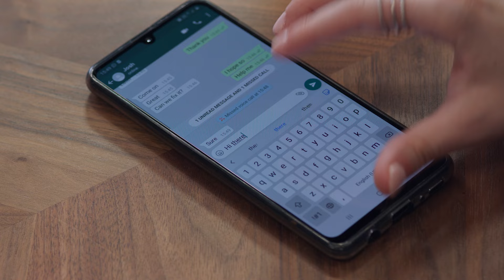How WhatsApp Controls Daily Life in Brazil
WhatsApp blackouts in Brazil exposed the challenges of relying on digital platforms. From communication breakdowns to political misinformation, we’ll explore the global implications of these disruptions and what they reveal about our dependence on technology.

00:00 Introduction
00:30 Brazil
01:05 Shutdowns
01:44 Politics
02:17 Global
03:55 Conclusion